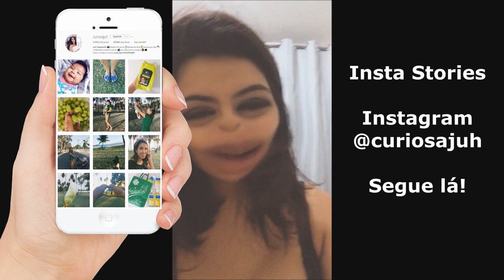Primeira festinha da Alice e muitas compras no Shopping | Vlog Curiosa Juh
Minha amiga e youtuber Deborah Silva fez a festinha de mesversario de 3 meses do Miguel e fomos conferir com a Alice. Além de muitos passeios no shopping. Vlog da semana